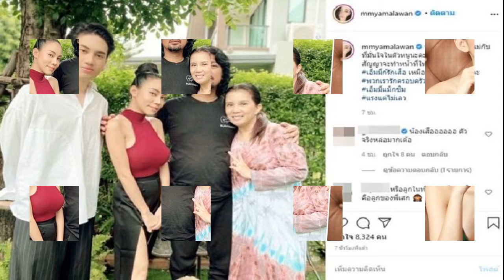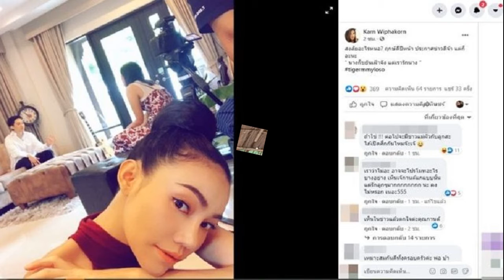งงทั้งบางเอ็มมี่ โพสต์บอกรัก เสือลูกเสก โลโซกานต์ บอกปีหน้าประกาศข่าวดี